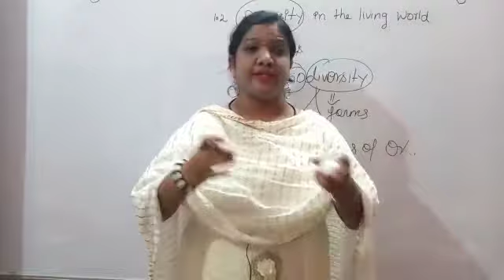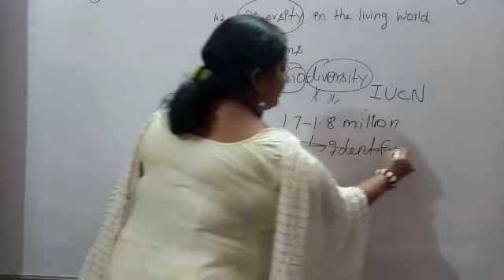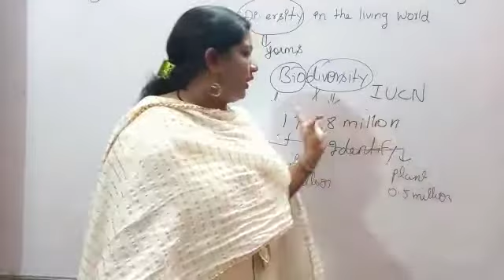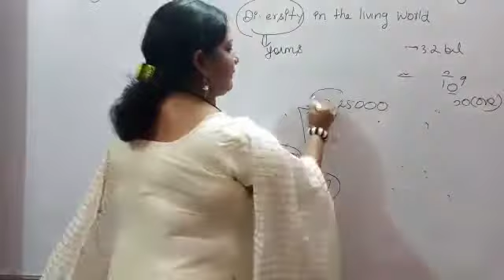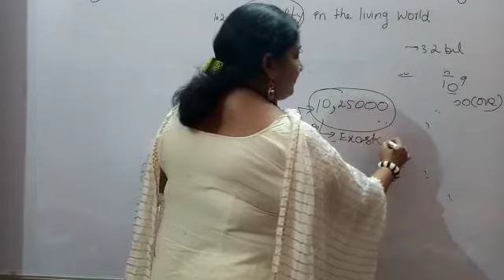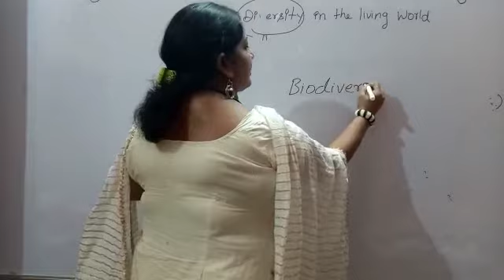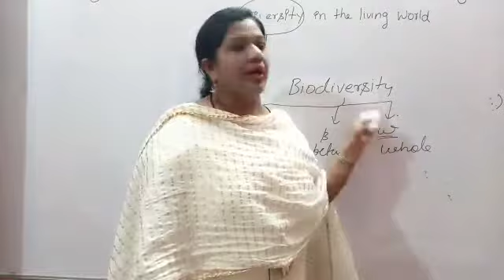diversity in the living world [NEET]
biodiversity and IUCN for neet